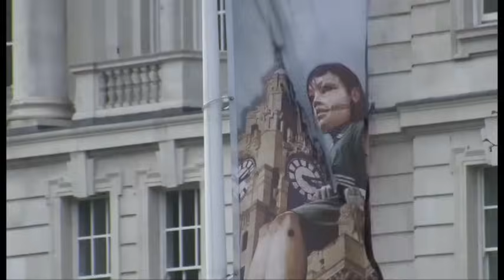Sea Odyssey Liverpool Sunday 22 April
Sea Odyssey; Liverpool is visited by the 30ft Little Girl and her dog Xolo plus the 50ft Uncle. Huge marionettes that explored the city for three days before leaving via the River Mersey. Here is a taste of their adventure on Sunday 22 April 2012